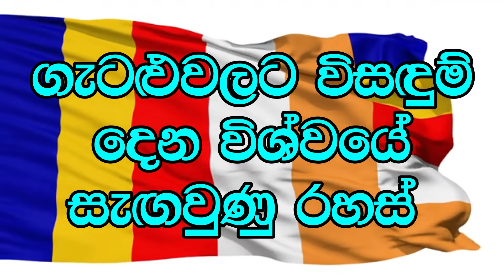විශ්වයේ සිටින බලගතුම පුද්ගලයා ගැන හෙලිදරව්ව..┃Deegoda Kumara